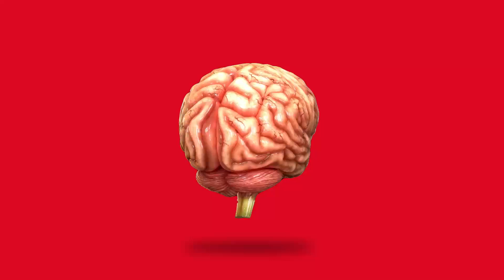Incredible Human - An Ode to the Brain (extended)